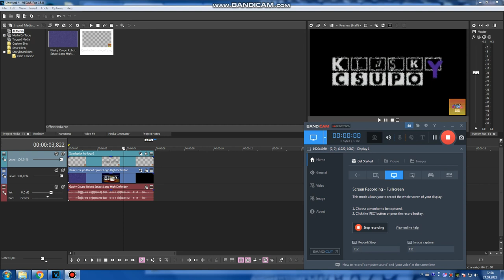How to do some "Refined"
Credits:
GalascarltonNoCare, TALE1692, TBVM1783, thehs76, MGCLM539, etc...